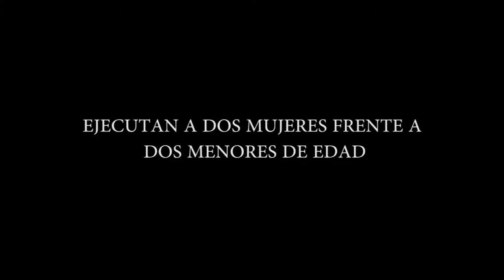EJECUTAN A DOS MUJERES FRENTE A DOS MENORES DE EDAD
Entérate de las noticias “EN CORTO” … EJECUTAN A DOS MUJERES FRENTE A DOS MENORES DE EDAD …